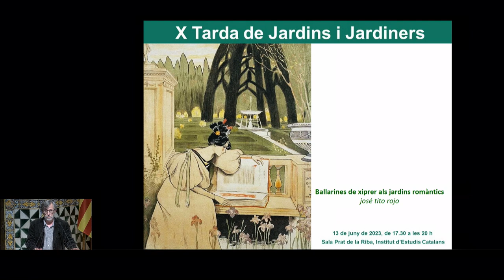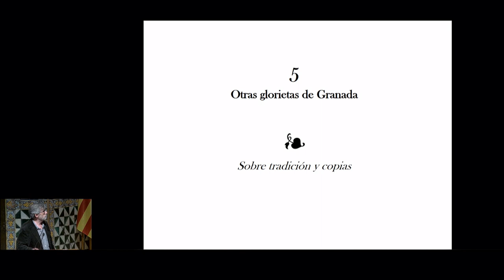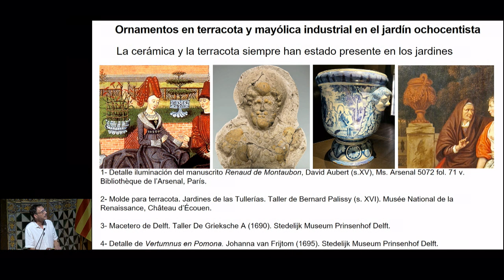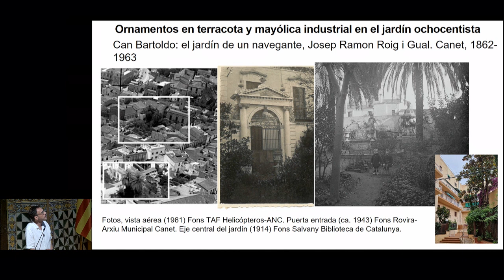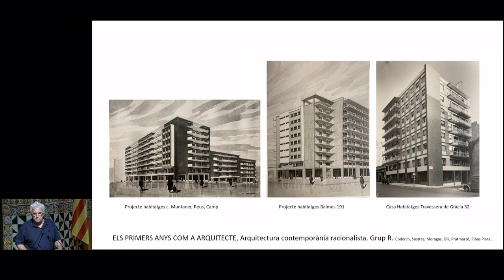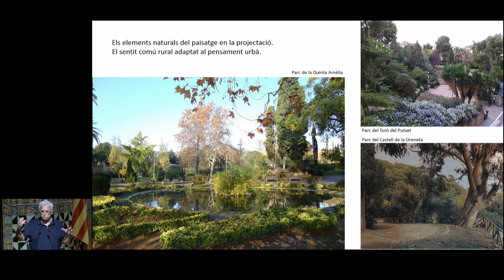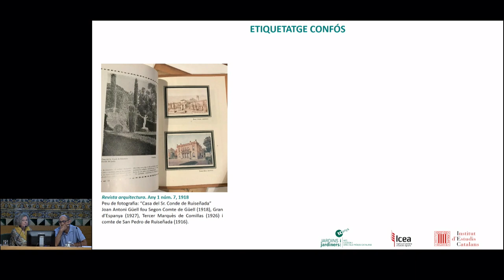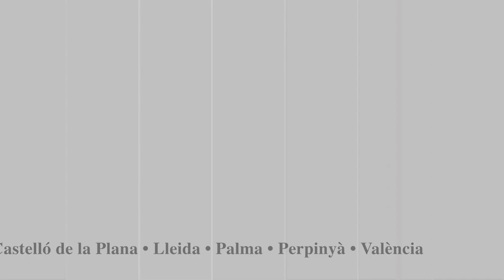X TARDA DE JARDINS I JARDINERS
14:08 Presentació
12:27 «Ballarines de xiprer als jardins romàntics». José Tito Rojo, doctor en ciències biològiques, exconservador del Jardí Botànic de la Universitat de Granada
50:00 «Ornaments en terracota i majòlica industrials al jardí vuitcentista.» Vicente de la Fuente, historiador de l’art
1:27:29 «Joaquim Ma Casamor d’Espona, la continuïtat del paisatgisme català.» Toni Casamor Maldonado, arquitecte
2:00:11 «L’enigmàtic jardí del comte de Güell a Pedralbes.» Maria Mercè Compte i Barceló i Andreu Peralta i Mas, llicenciada en belles arts i jardiner, respectivament. Ambdós membres de Jardins i Jardiners.

La X Tarda de Jardins i Jardiners va comptar amb la participació de José Tito Rojo, doctor en ciències biològiques i exconservador del Jardí Botànic de la Universitat de Granada; Vicente de la Fuente, historiador de l’art; Toni Casamor Maldonado, arquitecte, i els membres del grup Jardins i Jardiners; Maria Mercè Compte i Barceló, llicenciada en belles arts, i Andreu Peralta i Mas, jardiner.

Va presentarà l’acte Jordi Sala i Casarramona, president de la Institució Catalana d’Estudis Agraris (ICEA), entitat adscrita a la Secció de Ciències Biològiques de l’Institut d’Estudis Catalans.

Organitza: Grup de Jardins i Jardiners de la Institució Catalana d'Estudis Agraris de l'Institut d'Estudis Catalans